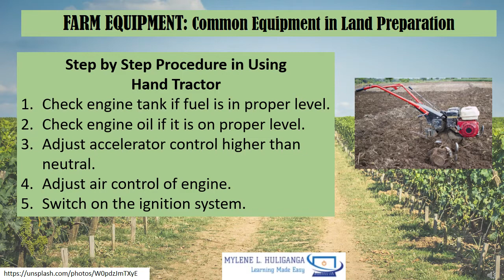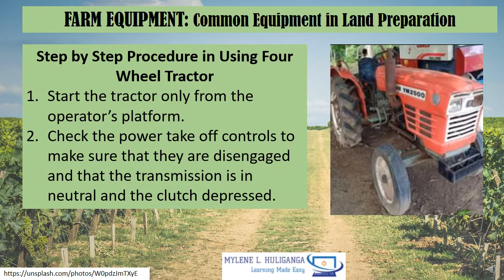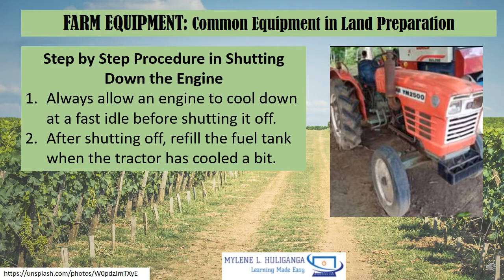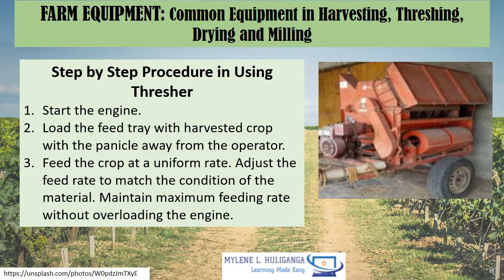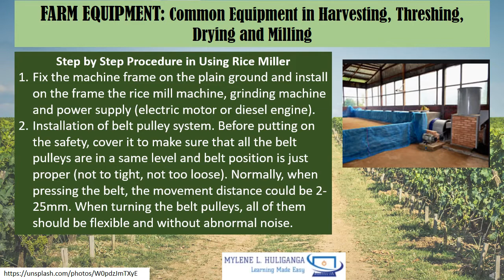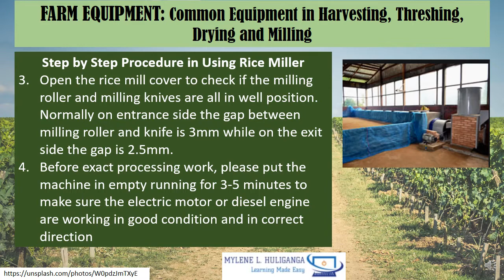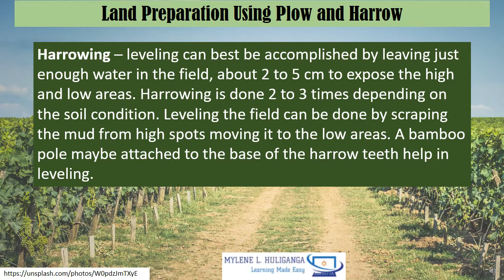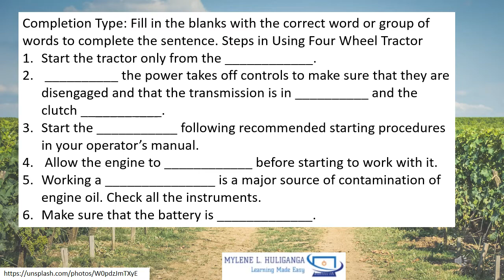TLE AGRI CROP 7&8 Lesson 1.3 OPERATING FARM EQUIPMENT ACCORDING TO MFG SPECIFICATIONS, INSTRUCTIONS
Use Appropriate Tools and Equipment for the Job Requirement According to Manufacturer’s Specifications and Instructions